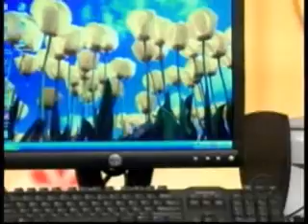The Price is Right | 10/04/06, pt. 4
From October 4, 2006: The fifth and sixth pricing games.